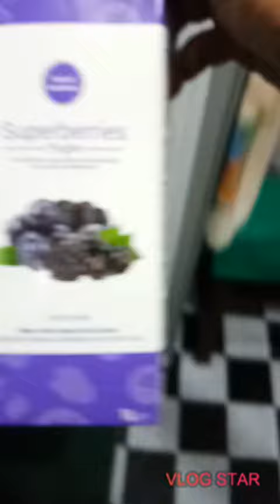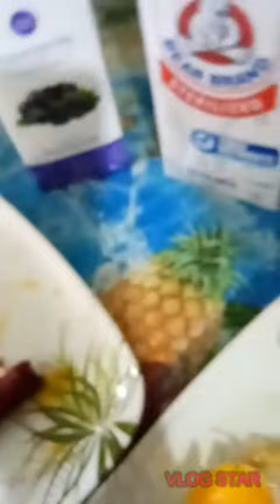piNoy simplinG aLmuSal,pAg mAg iSa😅😅😅😅😂